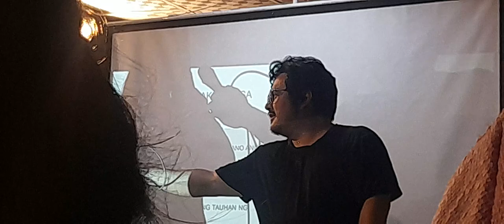Dustin Celistino workshop 5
Dustin Celistino workshop 1 DustinCelistino mff #film